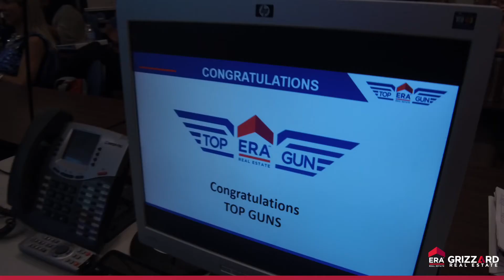ERA Grizzard Top Gun Graduates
ERA Grizzard Real Estate recognized their ERA Top Gun Graduates